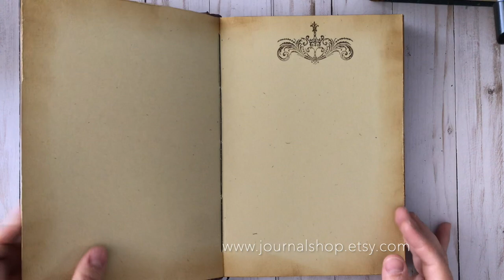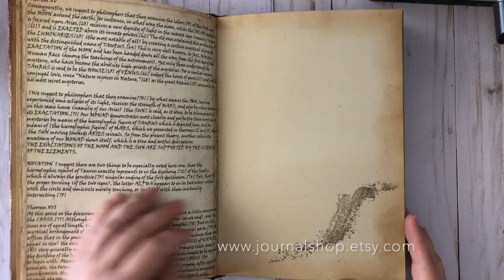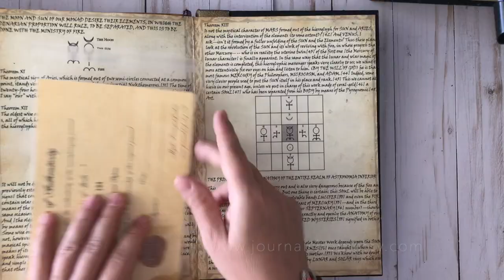Eternal Life Spellbook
If you want to own one of my journals, please

Myrto